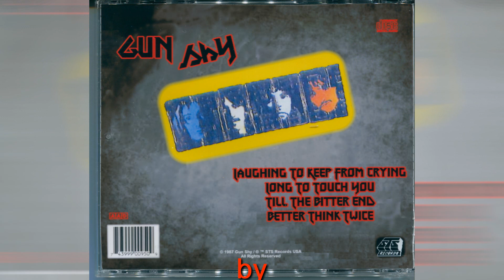Laughing To Keep From Crying GUN SHY